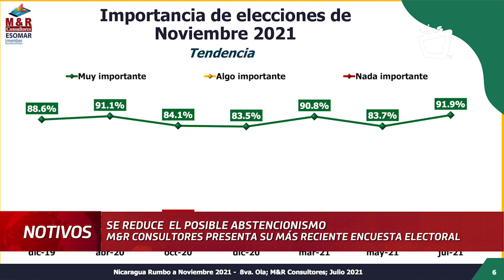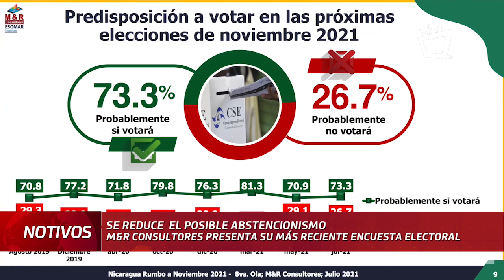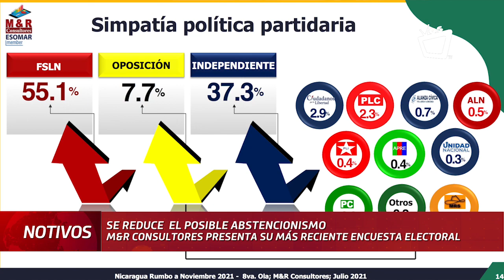Más del 70% de los nicaragüenses votará en las elecciones presidenciales, según M&R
"Nicaragua rumbo al 2021": en el ejercicio de caja negra los encuestados refieren que el FSLN tiene 60,2%, la oposición un 13,7%  y un 26,2% ocultó su voto.